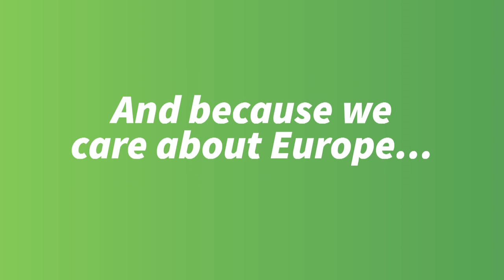We're Europe - Selfies of Europeans - European Green Party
Video of the European Greens for the European Elections 2014. This video is composed of selfie videos submitted by people from allover Europe.

Change Europe, Vote Green. May 22 - 25.